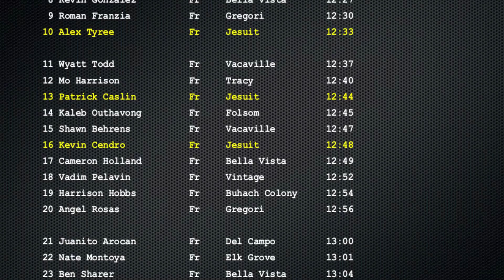2013 Sac-Joaquin Section Championships - Freshmen Boys D1 & D2 Race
2.13 miles at Willow Hill Reservoir, Folsom, California.  D1 & D2 raced together, separated for scoring.